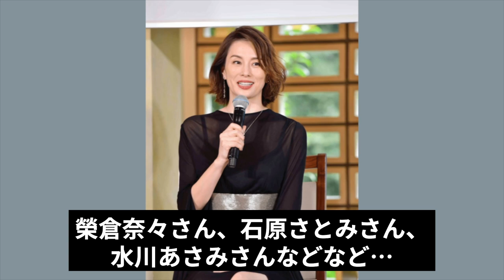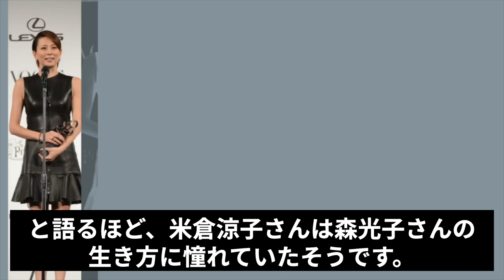米倉涼子の”裏の顔”に呆れた小泉今日子が”猛烈ビンタ”を喰らわせた真相がヤバい！キョンキョン逮捕の真相も闇が深すぎた…！【芸能】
ここでは、

今回は、ドクターXでも有名な米倉涼子さんを愛してやまない

キョンキョンこと小泉今日子さんが

米倉涼子さんにブチギレてビンタをした事件の真相について

紹介します。